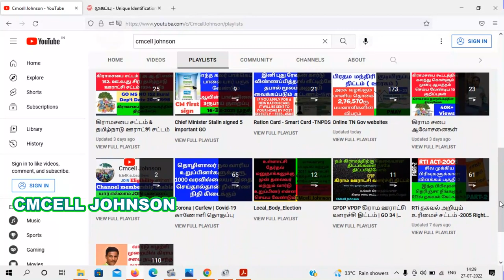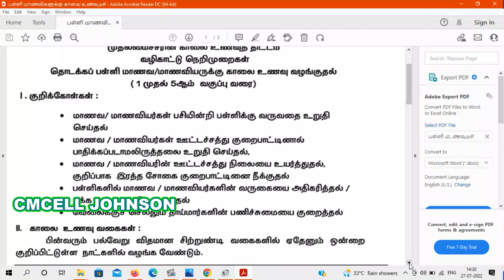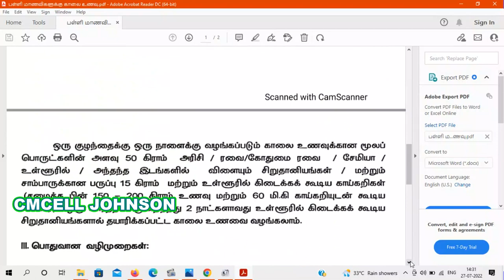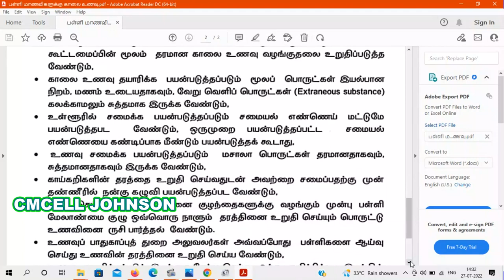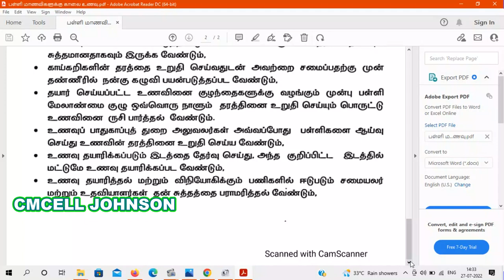தொடக்க பள்ளி மாணவ/ மாணவியருக்கு இனி காலை உணவு வழங்கப்படும் முதலமைச்சரின் காலை உணவு திட்டம் TNGOV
பள்ளி மாணவிகளுக்கு காலை உணவு அரசாணை நகல்